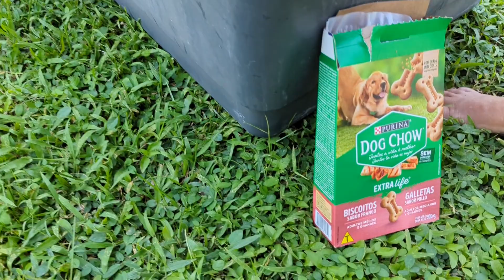#53-NOTRE CHIEN EN CAGE POUR PRENDRE L'AVION ! C'EST COMPLIQUÉ !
Dans cette vidéo, tu pourras voir nos techniques pour voyager en tour du monde avec un animal, et arriver à faire rentrer notre chien dans une cage de transport pour l'avion.

Nous avons pris la décision d’emmener notre chien avec nous dans notre aventure en famille dans le monde entier.
Cela implique de penser à tout et de connaître les réglementations en vigueur : avion, frontière, exigence vétérinaire, parcs nationaux, vie quotidienne…

Et cette fois ci, nous quittons l'Amérique du Sud pour l'Amérique du Nord avec notre chien en avion.
Ici, tu trouveras toutes les réponses à tes questions, et si jamais tu as besoin de plus d’info, n’hésite pas à nous poser tes questions en commentaires ! Alors bonne idée ou véritable calvaire de voyager avec son chien ?! Va-t-on réussir à faire rentrer notre chien dans une cage de transport?! La réponse dans cette vidéo !

⚠️ATTENTION ! C'est IMPORTANT !❤️ Pour ne rien louper et nous soutenir dans notre aventure:
➡️Appuyez sur le Pouce Bleu

Pour voir les moments forts de notre aventure depuis notre départ de France,car cela fait déjà plusieurs mois que nous sommes partis, rendez-vous sur:

Ici, c'est le coin des codes PROMO juste pour vous !